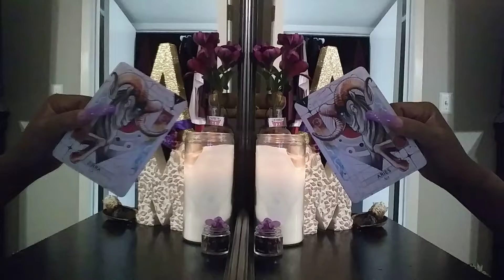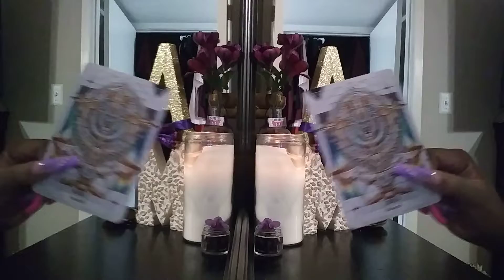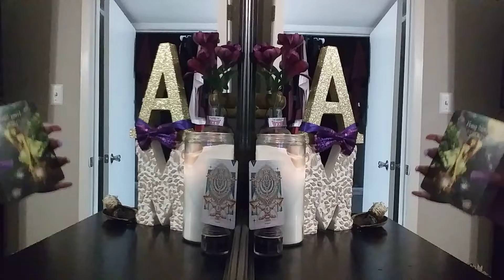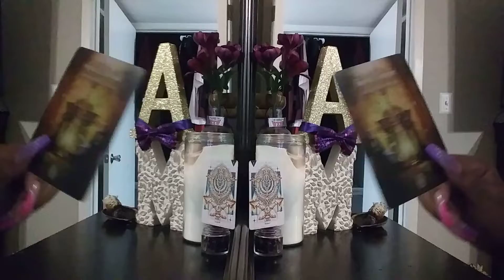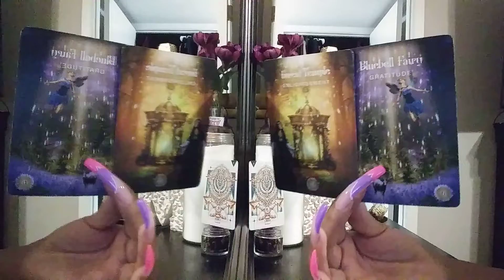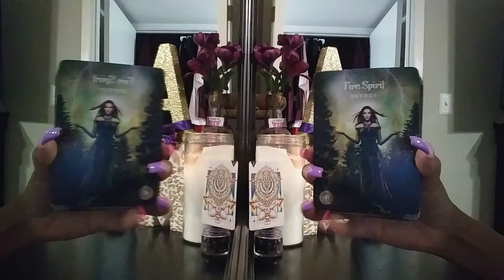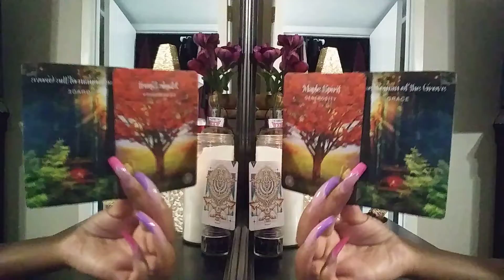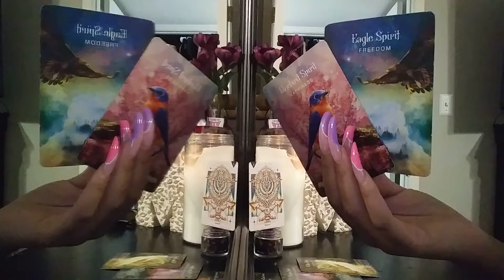✈LIBRA- STAR CENTER A HUB OF ELEVATED CONSCIOUSNESS